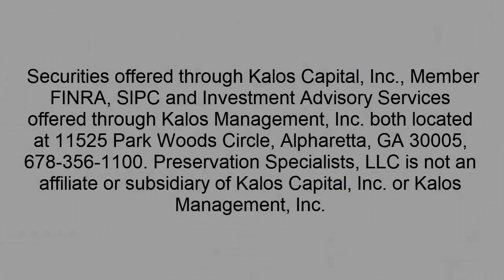June 2022 | Monthly Market Commentary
Interest rates, continuous increase in inflation rates, stock market, bonds index, economy. There are so many things going on in our economy, and worldwide, which definitely affect our finances.

Hear from Pat Strubbe as he shares with us the current situation, the very interesting quote "There's always a bull market somewhere" from CNBC, and where this bull market is in this monthly commentary.

✅ About Pat Strubbe:
For over 20 years, Pat has taught retirees and pre-retirees how to preserve their assets and increase their income.

Pat is a recurring guest on the WIS-TV (NBC) news with anchor Dawndy Mercer Plank. He was the financial columnist for the Lexington Chronicle for many years and has been featured in USA Today, Columbia Business Monthly, Investor’s Business Daily and other national publications, as well as on numerous radio shows around the country for his knowledge in the field of financial planning. Pat is a Chartered Financial Consultant (ChFC®), Chartered Life Underwriter (CLU®) and Registered Financial Consultant (RFC®).

You can listen to Pat host the radio show “Save Your Retirement®” on WVOC-AM. He is also the author of the book “Save Your Retirement from Mass Destruction by the 7 Retirement Villains!”